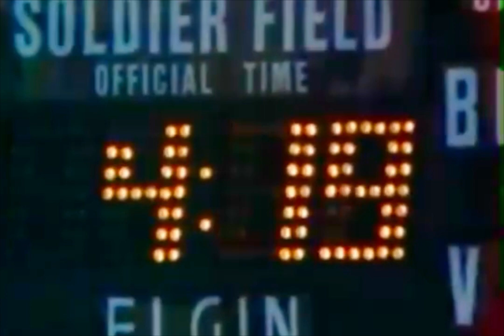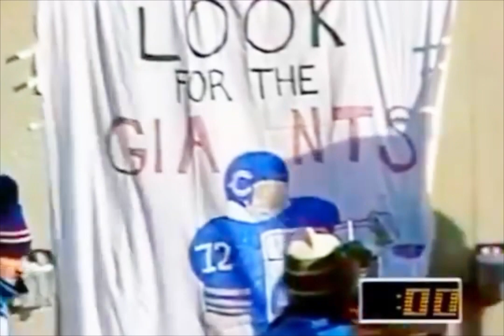1985 NFC DIVISIONAL PLAYOFF GAME New York Giants vs Chicago Bears🐻 01-05-1986